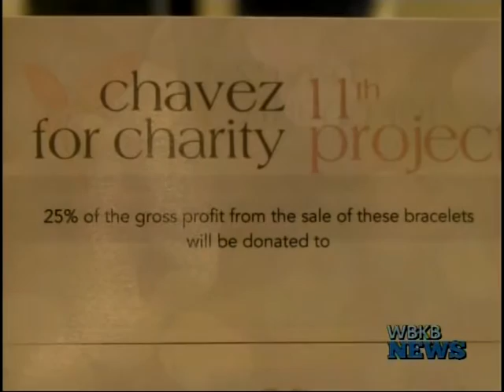Charity Charms Available At The Marketplace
The Marketplace in Downtown Alpena is thrilled to announce their new jewelry line, Chavez for Charity.